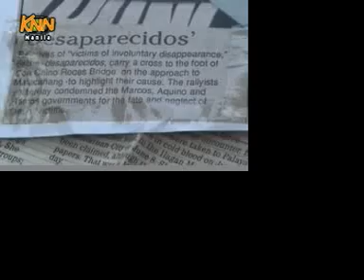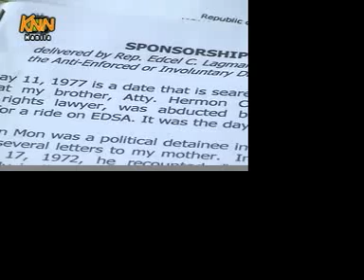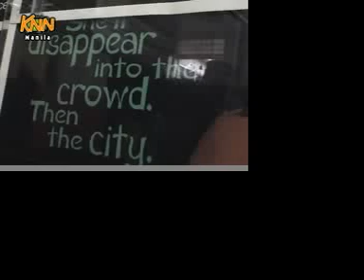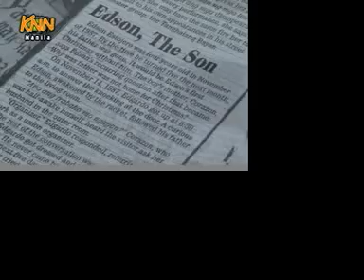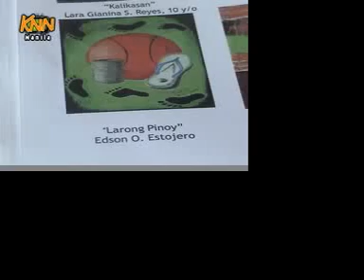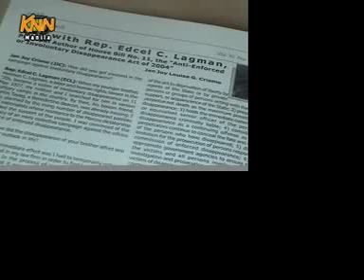Kabataan X-Press - Anak ng Desaparecidos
Anak ng Desaparecidos by Manila Bureau